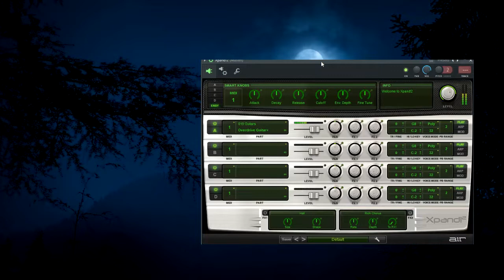Guitar types in Hindi